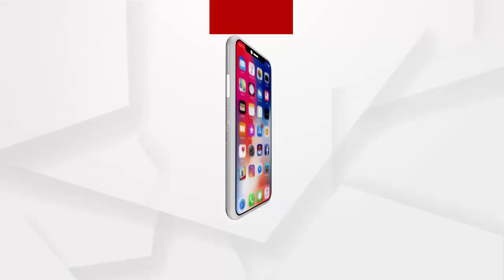ପୋଲିସ ଅପରାଧୀକୁ ନଧରି ଓଲଟା ଅତ୍ୟାଚାର କରୁଛି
ଏସଆଇଟି ହେଉଛି ସେହି ପୋଲିସର ଭାଗ ଯିଏ ପରୀକୁ ନ୍ୟାୟ ଦେବା ବଦଳରେ ବାପା ମାଙ୍କୁ ଅତ୍ୟାଚାର କରୁଛି. ନୟାଗଡ ଗସ୍ତ ସମୟରେ ଏମିତି କିଛି କହିଲେ ବିଜେପି ସାଧାରଣ ସମ୍ପାଦିକା ଲେଖାଶ୍ରୀ ସାମନ୍ତସିଂହାର.